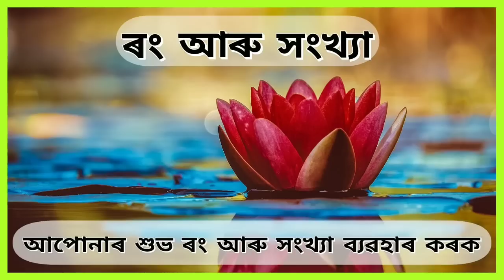Assamese daily rashifal 06-02-2023 । Horoscope for February 06 । Navagraha Astrological Centre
সমূহ দৰ্শক তথা শুভাকাঙ্খী বন্ধু - বান্ধৱীলৈ আজিৰ দিনটোৰ আন্তৰিক শুভ কামনা জ্ঞাপন কৰিছোঁ ।
আজিৰ দৈনিক পঞ্চাঙ্গ-

আজি ইংৰাজী ২০২৩ চনৰ ফেব্ৰুৱাৰী মাহৰ ৬ তাৰিখ, অসমীয়া মাঘ মাহৰ ২২ তাৰিখ, সোমবাৰ আৰু কৃষ্ণ পক্ষৰ প্ৰতিপদ তিথি আৰু অশ্লেষা নক্ষত্ৰ ।

আজি জন্ম হ'লে জাতক-জাতিকাৰ কৰ্কট ৰাশি,
বিপ্ৰবৰ্ণ আৰু দেৱাৰীগণ হ'ব ।

আজি আদ্যাঋতু হ'লে কান্তা যোগ হ'ব ।

শুভ কৰ্মৰ বাবে আজিৰ দিনটো   উন্নত  নহয় ।

খাদ্যত আজি কোমোৰা  নিষিদ্ধ ।

আজি যাত্ৰাৰ বাবে ভাল দিন নহয় ।।

আপোনাৰ আজিৰ দিনটো সৰ্ব্বতোপ্ৰকাৰে মঙ্গলময় হোৱাৰ লগতে সৰ্ব মনোকামনা সিদ্ধি হ‌‌ওঁক, ইয়াকেই শুভ কামনা জ্ঞাপন কৰিছোঁ । ধন্যবাদ ।।

আপোনাৰ মতামত আমাক পোনপটীয়াভাৱে জনাবলৈ তলত দিয়া Link ৰ যোগেদি যোগাযোগ কৰিক 👇👇

Connect with Navagraha Astrological Centre:

1.

ধন্যবাদ ।।